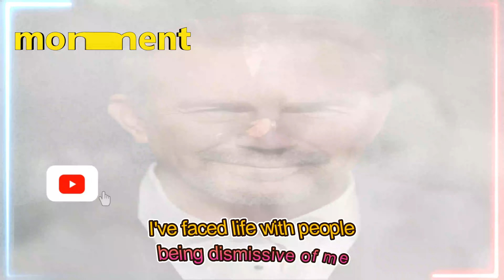Defying Odds: Kevin Costner Confident 'Horizon' Will Endure 50 Years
Kevin Costner Says His Film 'Horizon' Will 'Play For The Next 50 Years' Despite Its Box Office Flop

Kevin Costner is proud of "Horizon," despite its negative reviews and poor box office performance.

The second "Horizon" film was removed from the August theatrical calendar due to the first installment's flopping. Still, it will have its world premiere at the Venice Film Festival in September.

Kevin Costner has a lot riding on the saga's success, as he has put about $38 million of his money into its production.

Kevin Costner Defends His Movie 'Horizon' After It Flopped At The Box Office.
Costner is sharing how proud he is of his "Horizon" film project despite the negative reception of the first movie in the four-part Western saga.

The actor spoke to E! News about the franchise and shared that he is used to people being "dismissive" of him and his work but knows the film will have a lasting impact.

He said, "I've faced life with people being dismissive of me. But they can't be dismissive of 'Horizon' because now it's out of their hands. And they might point to the finish line – well, this is what it did at the box office – but I know that this movie is going to play for the next 50 years."

Costner shared that it's the kind of movie parents will be showing their children in years to come. He claimed it would help them "to understand that this is what their [ancestors] went through" and described the saga as "not just a Western, it's a history of migration and what they had to do to survive."